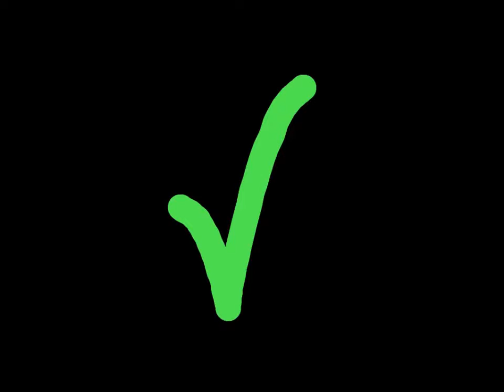March23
2" jumps, 10' apart with gutters 3' after each